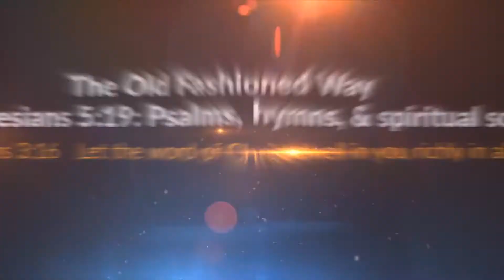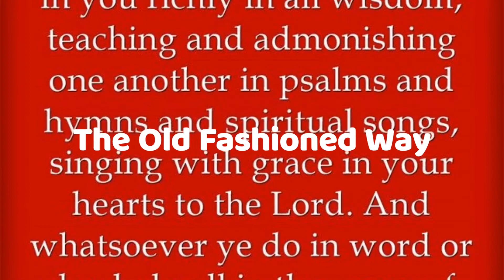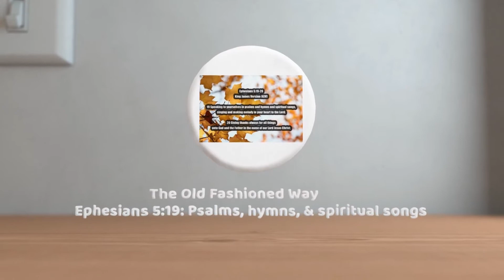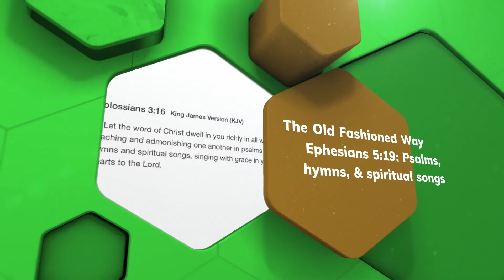The Old Fashioned Way | Old Time Way | Old Fashioned Way (ABC)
The Old Fashioned Way | Old Time Way | Old Fashioned Way
The Old Fashioned Way, the way which shall endure,
The Old Fashioned Way, the way which has the cure,
The Old Fashioned Way, the way which honors God,
Give me the Old Fashioned Way, the saints of old have trod.
Old Fashioned Way
They call me old-fashioned because I believe
That the Bible is God’s holy Word,
That Jesus, who lived among men long ago,
Is divine, and the Christ of God.
Refrain
My sin was old-fashioned,
My guilt was old-fashioned,
God’s love was old-fashioned, I know;
And the way I was saved was the old-fashioned way,
Through the blood that makes whiter than snow.
Old-fashioned, because I believe and accept
Only what has been spoken from Heav’n;
Old-fashioned because at the cross I was saved,
At the cross had my sins forgiv’n.
Refrain
Old-fashioned, because I am bound to do right,
To walk in the straight narrow way;
Because I have given my whole life to God,
Old-fashioned because I pray.
Refrain
Old-fashioned, because I am looking above
To Jesus, my glorified Lord;
Because I believe He is coming again,
Fulfilling His holy Word.
Refrain
1 Oh, how well I remember in the old-fashioned days,
When some old-fashioned people had some old-fashioned ways;
In the old-fashioned meetings as they tarried there,
In the old-fashioned manner, how God answered their pray'r.
Chorus:
'Twas and old-fashioned meeting, in an old-fashioned place,
Where some old-fashioned people had some old-fashioned grace:
As an old-fashioned sinner I began to pray,
And God heard me, and saved me in the old-fashioned way.
2 There was singing, much singing, of those old-fashioned airs!
There was power, such power in those old-fashioned pray'rs,
An old-fashioned conviction made the sinner pray,
And the Lord heard and saved Him, in the old-fashioned way. [Chorus]
3 Well, they say it is better, "Things have changed, don't you know,"
And the people in gen'ral, seem to think it is so;
And they call me old-fashioned when I dare to say,
That I like it far better in the old-fashioned way. [Chorus]
4 If the Lord never changes, as the fashions of men,
If He's always the same, why, He is old-fashioned, then!
As an old-fashioned sinner saved thro' old-time grace,
Oh, I'm sure He will take me to an old-fashioned place. [Chorus]
The Old Fashioned way,
Give me the Old Fashioned Way!